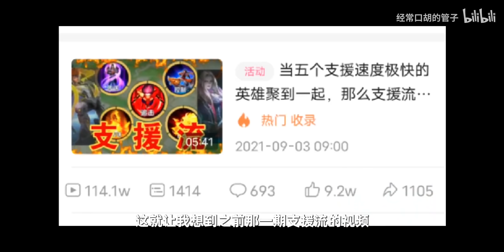管子：当你选出5个能打击全地图的英雄，那么伤害支援巨快的“超远打击流”就诞生了!